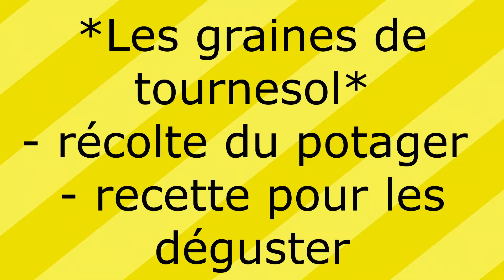GRAINES DE TOURNESOL récolte du potager et recette des graines grillées et salées à la poêle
recette du jour , les graines de mes tournesols grillées et salées à la poêle ou dans une marmite .